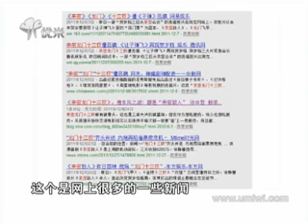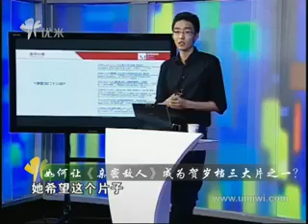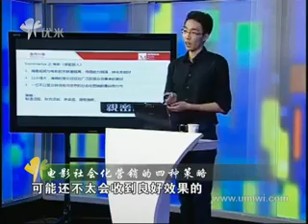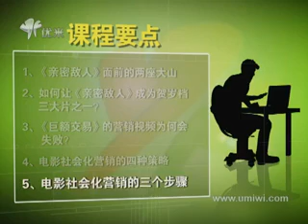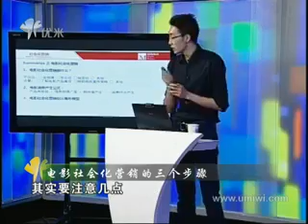电影社会化营销— 《让子弹飞》的营销秘密！2《亲密敌人》营销案例精解及四种营销策略